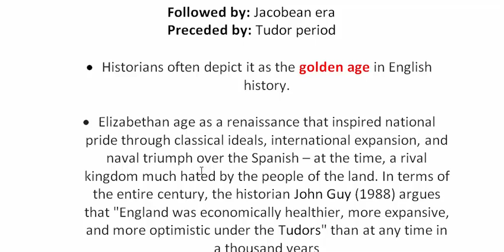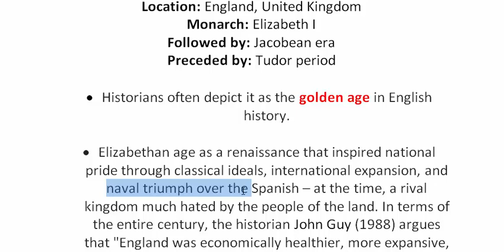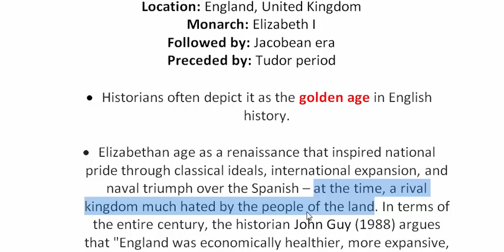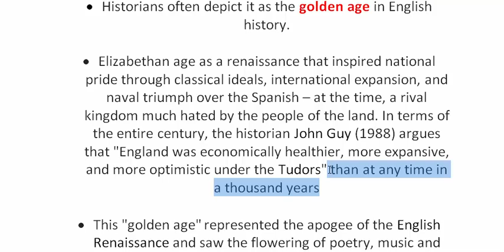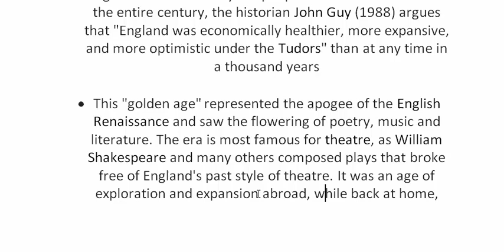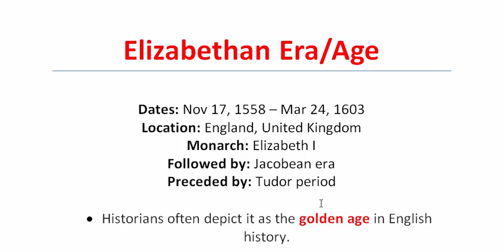Elizabethan Age, Part-1 | বাংলা লেকচার | Jacobean era | Golden Age in History of English literature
Elizabethan Age, Part-1 | Jacobean era | Golden Age in History of English literature

The Elizabethan Age, also known as the Elizabethan Era or the Golden Age, refers to the period of English history during the reign of Queen Elizabeth I, from 1558 to 1603. This era is often considered a pivotal and culturally vibrant time in English history, marked by significant developments in literature, theater, music, exploration, and politics. Here are some key aspects of the Elizabethan Age:

    Cultural Flourishing:
        Literature and Poetry: The Elizabethan Age is renowned for its flourishing literary scene. William Shakespeare, Christopher Marlowe, Ben Jonson, and Edmund Spenser were among the prominent playwrights and poets of the time. Shakespeare, in particular, is considered one of the greatest playwrights in the English language.
        Elizabethan Poetry: The era saw the development of the Elizabethan sonnet form, with poets like Sir Philip Sidney and Edmund Spenser contributing significantly to this poetic tradition.

    Theater Renaissance:
        The Globe Theatre: The period witnessed a surge in popularity of live theater. The construction of the Globe Theatre in London, where many of Shakespeare's plays were performed, symbolized the vibrancy of Elizabethan drama.
        Playwrights: Apart from Shakespeare, playwrights like Christopher Marlowe and Ben Jonson made lasting contributions to English drama.

    Political Stability:
        Queen Elizabeth I: The political stability under Queen Elizabeth I contributed to the flourishing of the arts and culture. Elizabeth's leadership brought a sense of continuity and security, allowing for economic growth and cultural development.

    Exploration and Expansion:
        Voyages of Discovery: The Elizabethan Age witnessed significant maritime exploration, with explorers like Sir Walter Raleigh and Sir Francis Drake undertaking voyages to unknown lands. These explorations laid the foundation for England's later colonial expansion.

    Military Success:
        Defeat of the Spanish Armada: One of the most notable events of the Elizabethan Age was the defeat of the Spanish Armada in 1588. This naval victory over the Spanish fleet secured England's position as a major naval power and bolstered national pride.

    Renaissance Influence:
        Humanism and Education: The Elizabethan Age was influenced by the Renaissance, emphasizing humanism, classical learning, and the arts. This intellectual movement had a profound impact on education, literature, and the arts.

    Social Changes:
        Emergence of the Middle Class: The period witnessed the emergence of a prosperous middle class, leading to increased literacy and a growing audience for literature and theater.

The Elizabethan Age is often remembered as a time of cultural richness, artistic achievement, and national pride. The legacy of this period continues to influence literature, theater, and various aspects of Western culture to this day.